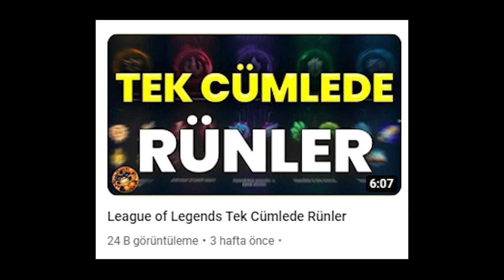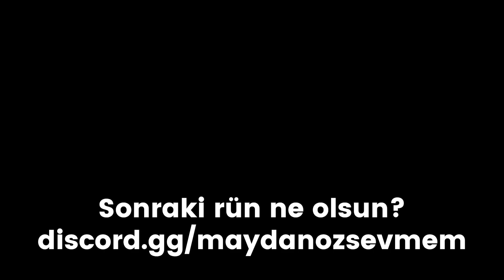Tüm Detaylarıyla İsabet Rünü | Rün Nasıl Dizilir? | League of Legends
League of Legends'te rün dizmek yeni başlayanlar için hatta bazılarımız için bile bazen karışık gelebilir. Tam da bunun için yeni başladığım rün nasıl dizilir serisinde sizlere yardımcı olmak için ilk önce isabet rününden başladım ve enine boyuna lafı dolandırmadan uygulayarak tek tek gösterdim. LoL rün nasıl dizilir serisinde ikinci rün olarak hangisini görmek isterdiniz.

Riot Games League of Legends rün nasıl dizilir, rün nedir, rün dizerken neye dikkat edilmeli, rünler ne işe yarar, hangi rün neye göre dizilir, rünler nasıl seçilir, bu rün neydi, şu rün neydi gibi sorularınız hepsini tek tek yanıtlamaya çalışıyorum. Yorumlarda görüşürüz!

0:00 - 0:10 Havalı Giriş
0:11 - 0:13 İsabet Rünü
0:14 - 0:44 Saldırıya Devam
0:45 - 1:17 Ölümcül Tempo
1:18 - 1:47 Ayağı Çabuk
1:48 - 2:32 Yenilmez
2:33 - 2:59 Şifa Taşkını
3:00 - 3:07 Zafer
3:08 - 3:30 Pratik Zeka
3:31 - 4:07 Efsane: Çeviklik
4:08 - 4:17 Efsane: Sıvışma
4:18 - 4:28 Efsane: Kan
4:29 - 4:34 Son Darbe
4:45 - 4:51 Biç Devir
4:52 - 5:00 Son Direniş
5:01 - 5:40 Havalı Çıkış